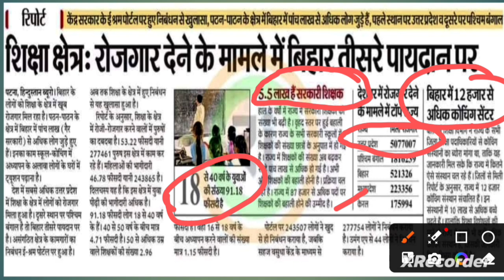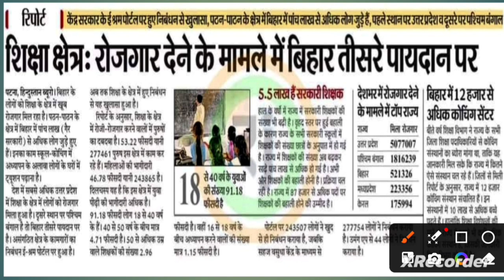शिक्षा क्षेत्र में रोजगार देने के मामले में उत्तर प्रदेश पहले,जबकि बिहार तीसरे पायदान पर😱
BPSC TRE 3 PRT new cutt off नए रोस्टर से किस कैटेगरी में कितनी सीटें bpsc bpsctre3 biharteacher 50% आरक्षण से किस कैटेगरी में सबसे ज्यादा रिक्तियां prt cuttoff new Roster regarding in prt catagory wise seats #2024